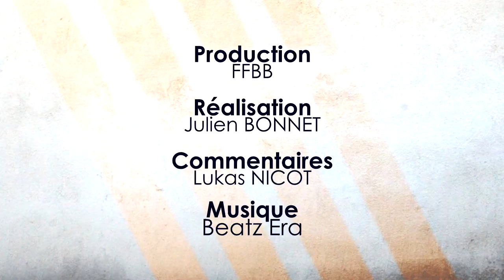Top 10 du samedi 17 Novembre 2018 | On part dans les cimes pour des contres stratosphériques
Ce week-end, c'était très très haut : des alley-oops dans tous les sens 💥 et des contres stratosphériques 🚀✋
On en redemande 🤩

Les meilleures actions du weekend dans les championnats de NM1, NM2 et NM3.